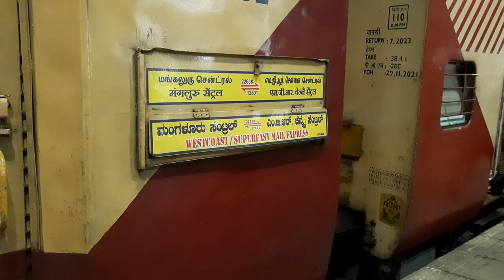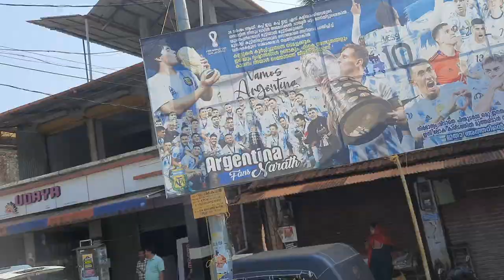Chennai to Kannur | Kerala Travel vlog | 2022 Nov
Kannur is a coastal city in the south Indian state of Kerala. It was once an ancient trading port. Enduring monuments such as 16th-century St. Angelo Fort, once occupied by European colonial forces, show the city’s significant role in the spice trade. Housed in a former palace, the Arakkal Museum highlights Kerala's one Muslim royal family. The palm-fringed sands of Payyambalam Beach run along Kannur’s western shore

Kannur was the headquarters of Kolathunadu, one of the four most important dynasties on the Malabar Coast, along with the Zamorin of Calicut, Kingdom of Cochin and Kingdom of Quilon. The Arakkal kingdom had right over the city of Kannur and Laccadive Islands in the late medieval period.[6] Kannur municipality was formed on 1 November 1866 by the Madras Act 10 of 1865 (Amendment of the Improvements in Towns Act 1850) of the British Indian Empire, along with the municipalities of Thalassery, Kozhikode, Palakkad and Fort Kochi, making them the first modern municipalities in the state. It was upgraded into a municipal corporation in 2015.

How to reach kannur
how to go kannur by train
chennai to kannur
kannur budget trip
how to go kerala kannur
where is kannur
what is the special in kannur